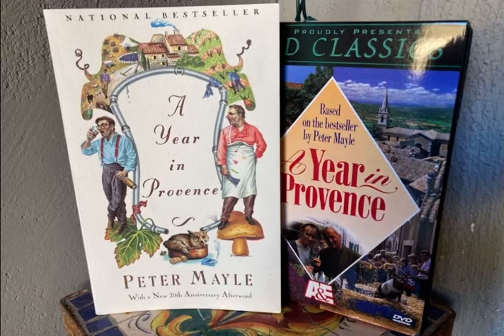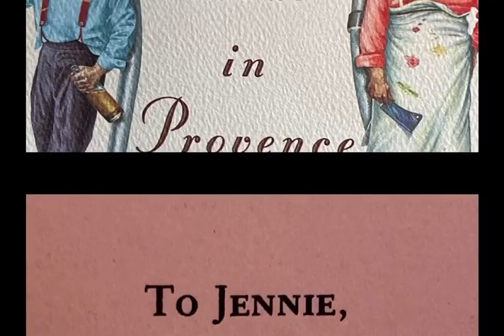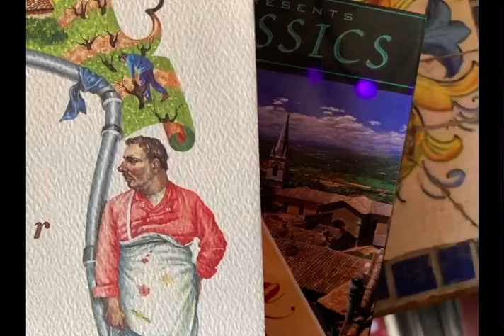A Year in Provence: 3 differences between the book and the TV show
Four years elapsed between the 1989 book and the 1993 TV show. During that time, some characters became stronger while others faded into the woodwork. While the book mentions the then hopeful sign of the coming EU, the TV show tries unsuccessfully to be timeless, given away by such dated items as cordless phones.